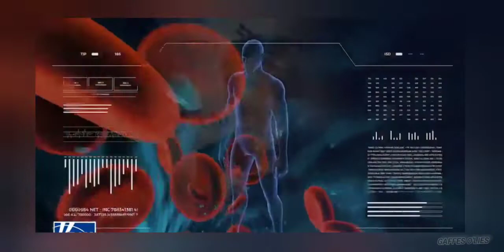Watch How Hillarium Rx(Drug) Can Help Distract You Away From Hearing Hillary's Conspiracy Rhetoric!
US conspiracy theorist Hillary Clinton who was also the 2016 presidential nominee for democratic party appears on main stream media giving misinformation and gas lighting American public claiming things that don't add up. To protect yourself from hearing any of her claims Gutfeld show presents us with an ironical way this new 'medicine' which can stop you from hearing what she says in a really hilarious funny show.  Such a most comedian way to present the facts we all love.